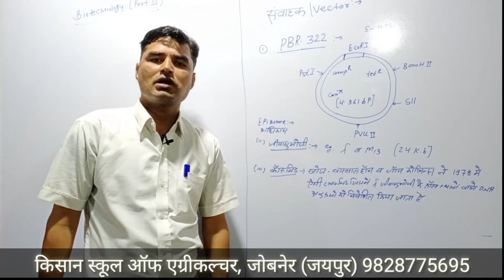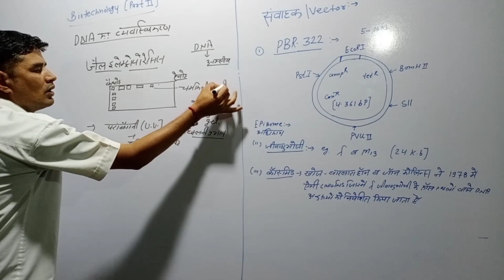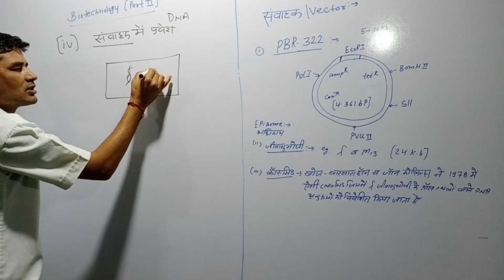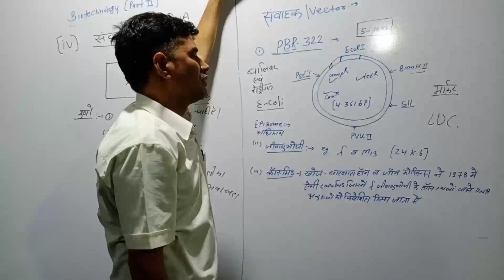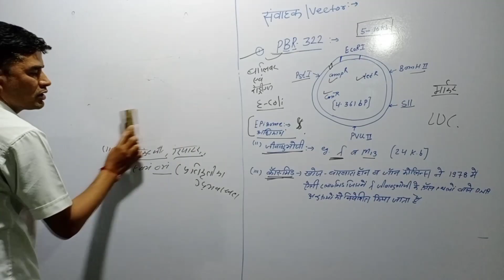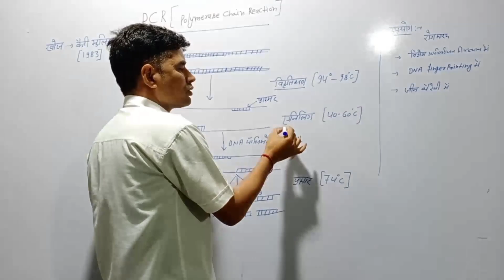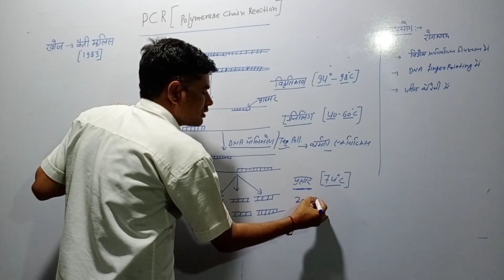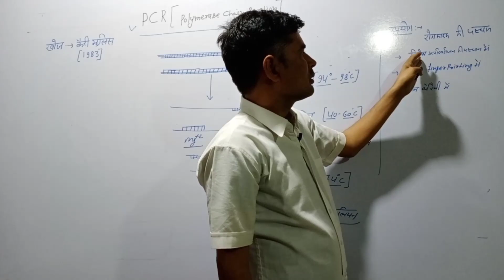Biotechnology Part- 2 बायो टेक्नोलॉजी Online Biology Classes for JET ICAR BHU PAT UPCATET Jaipal Sir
Biotechnology Part II बायो टेक्नोलॉजी Online Biology Classes for JET ICAR BHU PAT UPCATET Jaipal Renwa Sir

(Jaipur)
JET , ICAR , BHU and Agriculture supervisor Institute.

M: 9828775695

JET , ICAR , BHU and Agriculture supervisor में बार - बार पूछे जाने वाले प्रश्न (Part - I) JET 2018

Buy JET ,  BHU , ICAR , and Agriculture supervisor Books
1. Agriculture a competitive approach
2. Krishi Vigyan Exam Rivyu Complete Agriculture
3. Vasthunisht Krishi Vigyan Complete Agriculture
4. Arihant B.Sc. Agricuture Entrance Exam 2018
5. ICAR AIEEA-UG
6. Fundamental Of Agriculture Vol. 1
7. Fundamentals Of Agriculture Vol.-1&2
8. General Agriculture For Postgraduate Entrance Exam Test (PET)
9. Objective Agriculture

Items we are using to Record Video Name and buying Link My smartphone
My Tripod
Selfie Stick

About: Kisan Jobner is a YouTube Channel & Job Information Website, where you will find Study Material, Motivational Videos, Educational Videos, Exam Results & Govt Jobs Informational Videos in Hindi, New Video is Posted Every day.